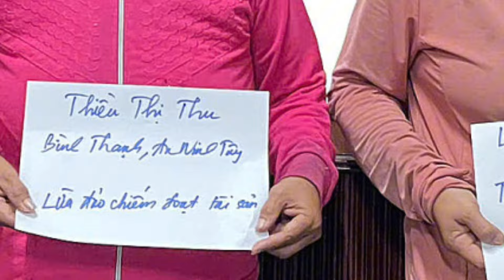Trộm 100 cây vàng của dì ruột